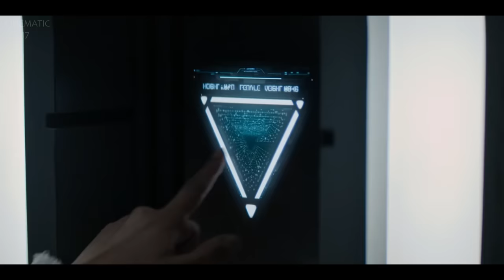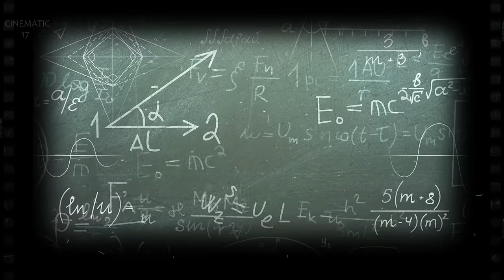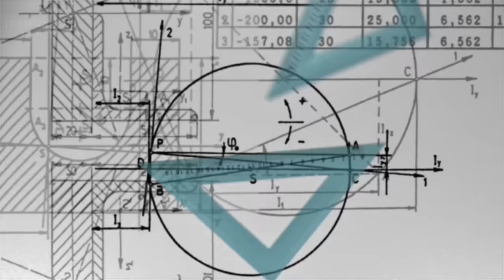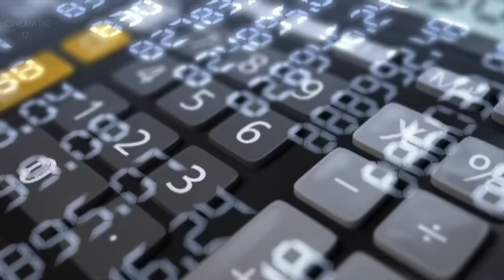Foundation Part 1 Movie Explained In Hindi/Urdu | Sci-fi Thriller Future 50000 Years in Future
Galactic Empire Part 1 Movie Explained In Hindi/Urdu | Sci-fi Thriller Future

Series Name : Foundation (TV series)

Foundation is an American science fiction streaming television series created by David S. Goyer and Josh Friedman for Apple TV+, loosely based on the Foundation series of stories by Isaac Asimov. It features an ensemble cast led by Jared Harris, Lee Pace, Lou Llobell and Leah Harvey.

Foundation series explained in hindi
fountain season 1 explain in hindi
New Series Explained in hindi
new sci-fi series explained in hindi